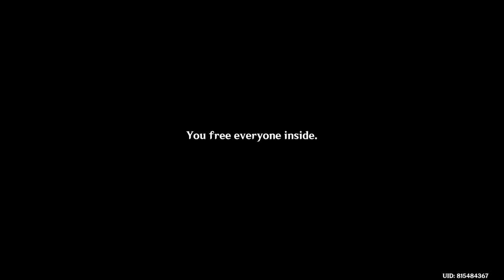Taurus Iracundus Act 1 (Arataki Itto Story Quest) [English]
I beg your pardon, the video is laggy till 2:55
As for rest, enjoy the ruckus with the energetic ONE and ONI